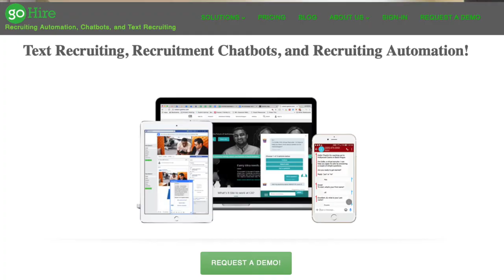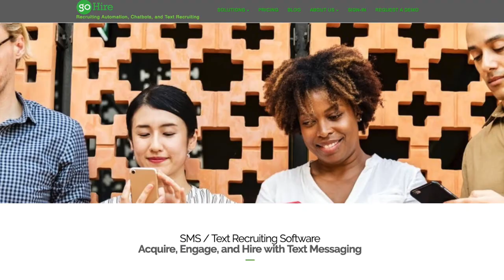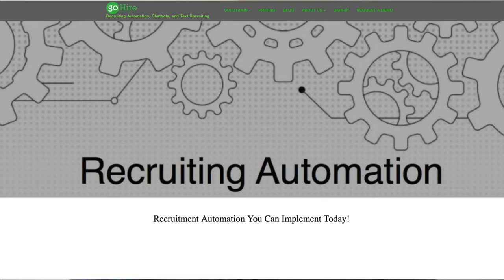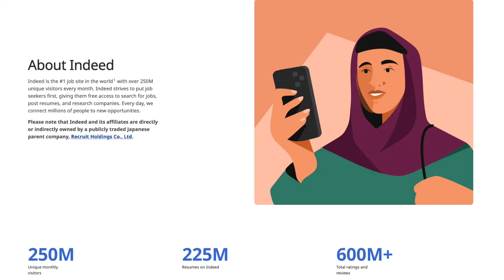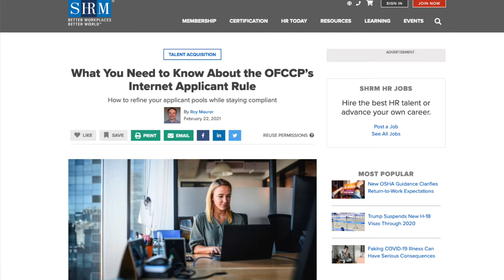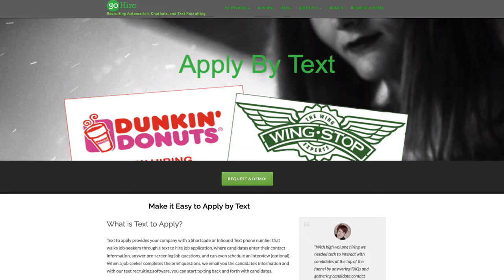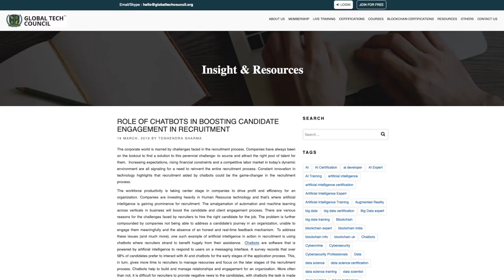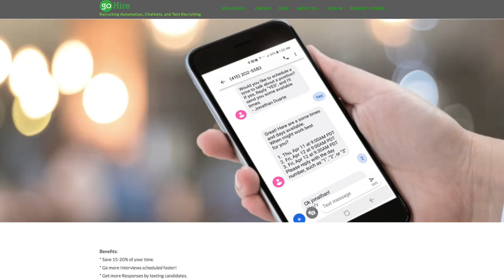Using Chatbots for Candidate Engagement: Bring Back the Dead. GoHire Founder Jonathan Duarte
Chatbots have become an essential and strategic tool in talent acquisition, recruiting, and candidate experience. Hi, this is Peter Clayton, host of the TotalPicture Media Podcast. Joining me today is Jonathan Duarte, award-winning expert Chatbot Architect, and founder of GoHire. Jonathan has extensive industry expertise in human resources technology, customer service, SaaS, recruiting software automation, messaging, and enterprise artificial intelligence chatbots and virtual assistants.

I’ve known Jonathan for years and recently reconnected with him at an HR Tech Alliance virtual event. I know there’s lots of skepticism regarding the value of virtual events. However, whenever I’ve shown up – even virtually, it is well worth the effort.

GoHire offers a Suite of Recruiting Chatbots that helps companies Attract, Engage, and Hire job seekers through automated messaging platforms, including Text Messaging, Facebook Messenger (called GoBe), and Career Chat.
GoHire’s Text Messaging Chatbot has increased Candidate Engagements by over 900% and Candidate Application rates by 500%. (We’re going to talk about this later).
Talking Points:

Jonathan, I’m sure by now everyone has some experience using a Chatbot – some good, some bad – what differentiates GoHire’s solutions, specifically as they relate to talent acquisition and candidate experience?

How has the pandemic, and the current aftermath, changed your Chatbot’s algorithms?

Jonathan, in your conversations with recruiters and TA leaders, what are their most significant current pain points?

Several years ago, I interviewed our friend Maren Hogan, founder of Red Branch Media ( link below). According to her research, millennials prefer engaging with a chatbot in the early stages of a job search. Does your experience support this?

As I mentioned in my open, GoHire’s Text Messaging Chatbot has increased Candidate Engagements by over 900% and Candidate Application rates by 500%. Can you unpack this for us?

How does GoHire integrate with and support Career Websites?

What levels of job postings offer the best Chatbot engagement? (Entry-level, mid-level, etc.)

Are there specific job categories that are especially effective when using chatbot tech? (i.e., programming jobs, marketing, sales, accounting).
What are the most common mistakes companies make when implementing chatbot or SMS systems?

What does a GoHire implementation look like? How long does it take? What type of training do you provide to get new users up to speed?

How can our viewers and podcast listeners connect with you?